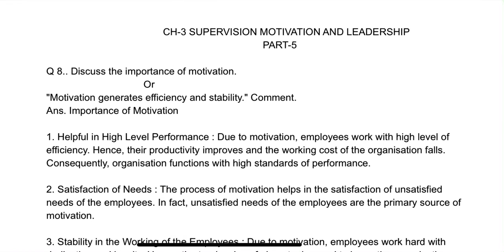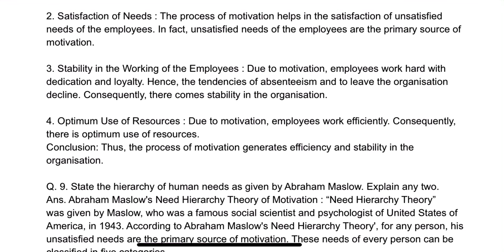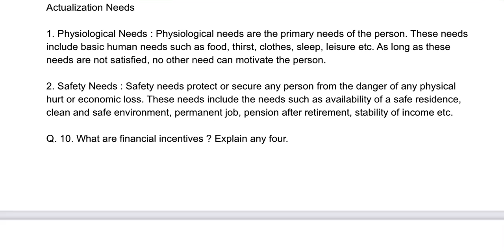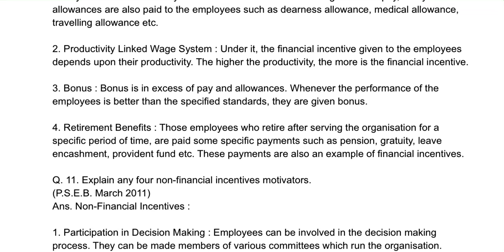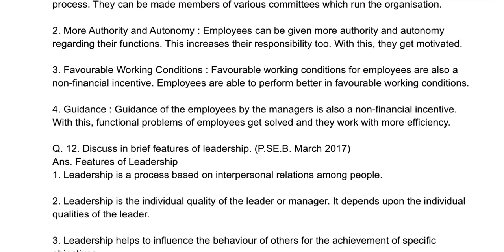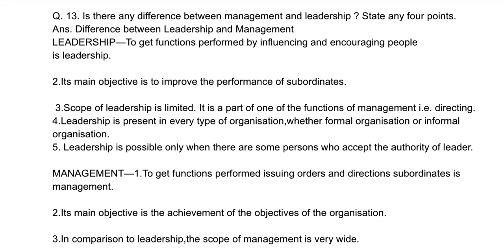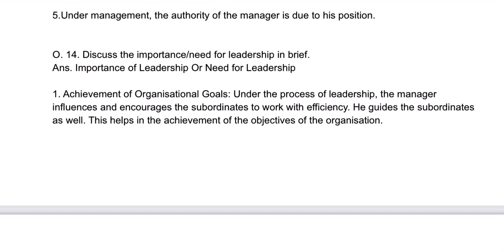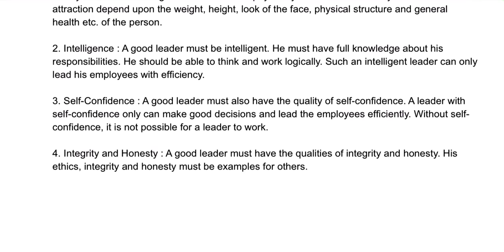Ep-16 CLASS 12TH BUSINESS STU.QUICK REVISION PART-5 CH-3 SUPERVISION, MOTIVATION AND LEADERSHIP T-2